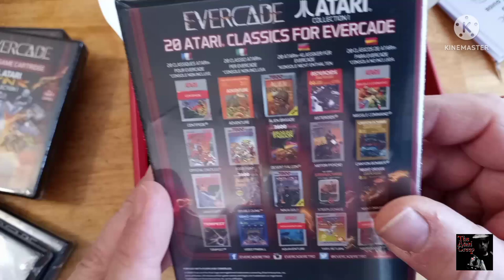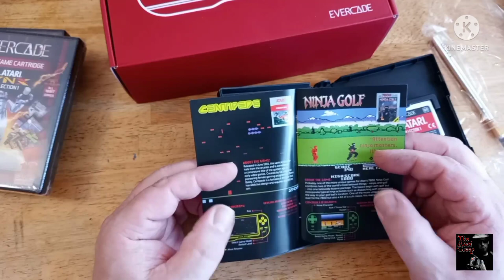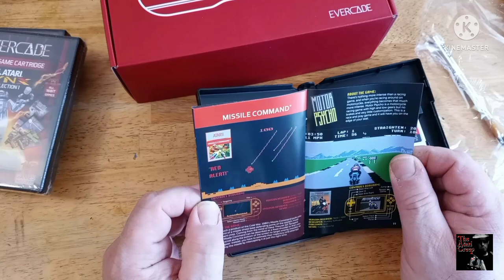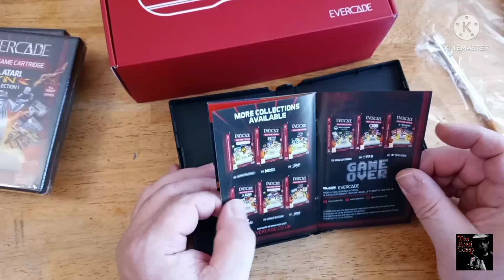Evercade Unboxing/First Impressions | The Atari Creep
Hey Creepers,

Thanks to you rad kats, I was able to get an Evercade (for me lol ) the "show". For real though, thank you all for just coming by, you literally made this video possible.